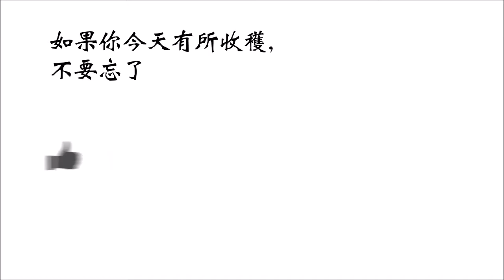MC JIN歐陽靖【嘻哈俠】曾在美國嘻哈界爆紅卻甘當TVB配角，為照顧妻子退出 如今在內地再次爆紅 !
《中國有嘻哈》開播以來最大的迷團，不管怎說也要提到嘻哈俠這位「神秘人」。儘管這位「嘻哈俠」不怎麼神秘，不少眼利的觀眾第一次已看出他.

近日，Hip-hop音樂選秀節目《中國有嘻哈》在兩岸三地爆紅，一時之間各種模仿討論滿天飛。而作為超級選手、功力遠在吳亦凡、潘瑋柏等人之上的MC.

本頻道影片只作翻譯學習用途, 請24小時後自行清除記憶所有翻譯影片無意.